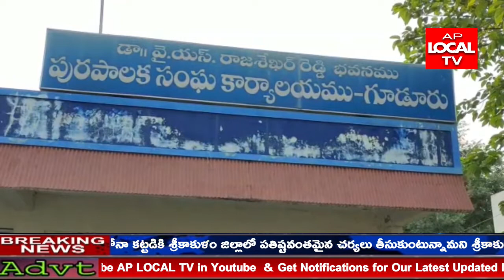నెల్లూరు జిల్లా గూడూరు పట్టణంలోని పురపాలక కార్యాలయంలో ఏర్పాటు చేసిన సమావేశంలో కమిషనర్ ఓబులేశు